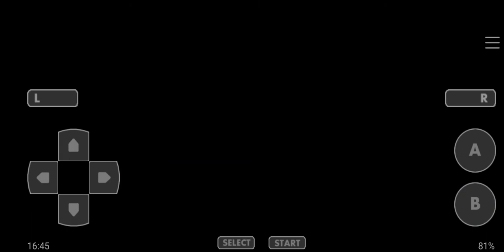Let's Play Pokémon Radical Red #39 - Fight against Saffron City gym leader: Sabrina!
Welcome back to the let's play of Pokémon Radical Red! Now let's to fight against the gym Leader of Saffron City: the psychic type Pokémon master: Sabrina!